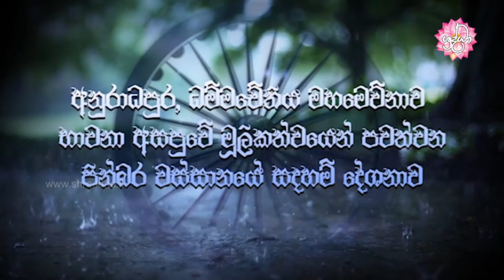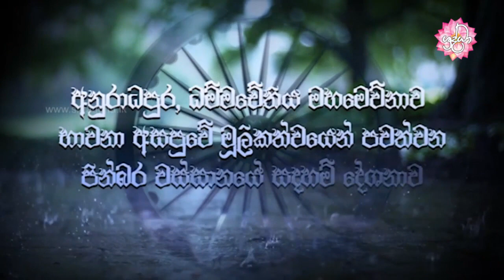ගිලන් කෙනාට උපදෙස් දෙන අයුරු | වස්සානයෙන් ඇරඹි ධර්ම දේශනා අනුරාධපුර 56 | Shrddha TV